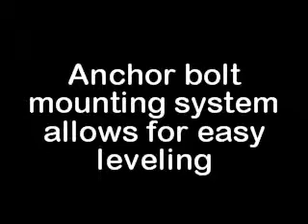Goalrilla GS I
Customer Reviews:

"this is an excellent basketball hoop.positive attributesThere is very little vibration after shooting on this basketEasily adjustablebuilt to last.Good clearance between the rim and the polenegative attributesthis needs a 20 inch diameter hole over 72 inches deepbe prepared for it least the day a work if you're going to install this yourselfI'm 6'9" 270 pounds and I wanted a basket that I could dunk on and not have to worry about damaging it. This basket is made of excellent materials and is very heavy duty and so far has performed well."

This massive GLR GS I In-Ground Basketball System features a 72 by 42 inch tempered glass backboard paired with a 6 by 6 inch one-piece, steel pole that makes other adjustable basketball goals seem less than acceptable. At Goalrilla, all of the outdoor basketball goals are built to be just that... outdoors. And the GS-I is no exception. With its powder-coated finish and dacromet coated hardware, the GS-I is ready for anything the elements can throw at it. And it will look showroom new for generations. This is one unit that other outdoor basketball goals look up to. Specifications: Classic outdoor basketball system built to last Anchor bolt mounting system allows for easy leveling Transportable; if you move to a new home, your system can move with you Includes rebar steel rods to strengthen concrete Thick, tempered glass backboard; 3/8 inch thick 1-piece steel pole; measures 6 by 6 inches Backboard measures 72 by 42 inches 4 foot overhang delivers a larger area of play beneath the goal